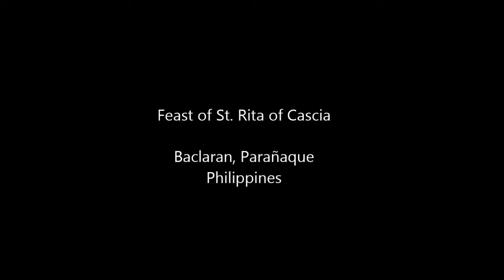Feast of St. Rita of Cascia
Baclaran, Parañaque
Philippines